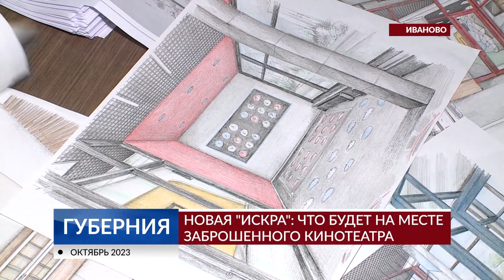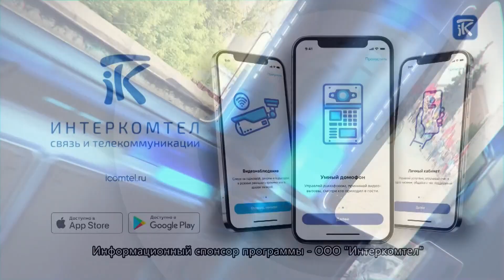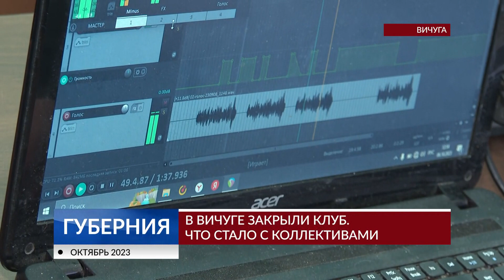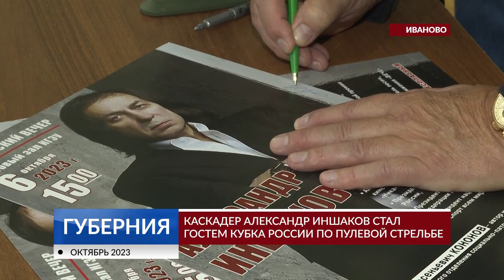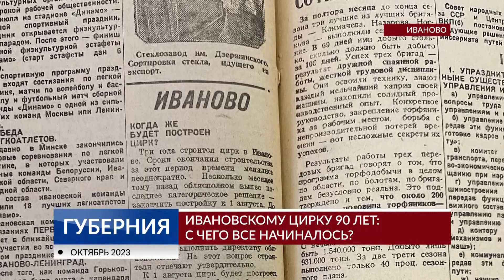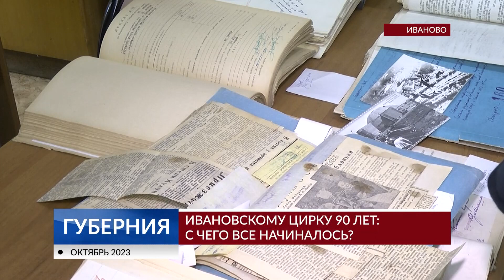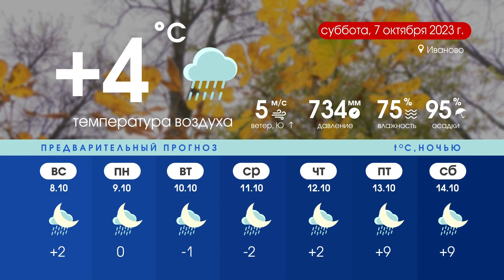Программа «Губерния» выпуск 6 октября 19:30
НОВОСТИ ДНЯ: Тепло всем, лучшие стрелки, лёд и пламень.